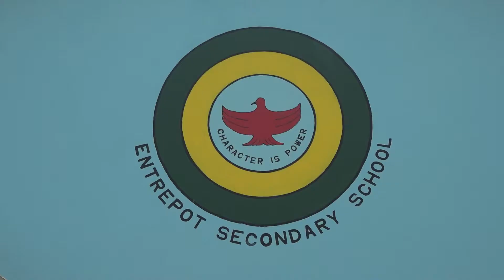Pierre continues to refine education policies that promotes holistic youth development in St Lucia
Pierre Administration continues to refine education policies that promotes holistic youth development in Saint Lucia